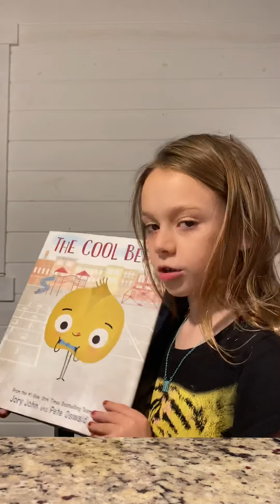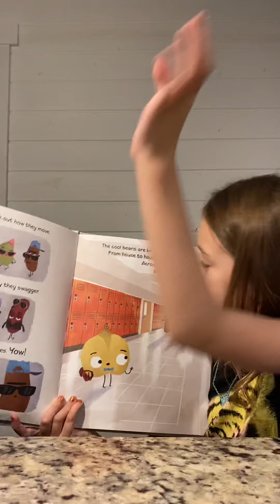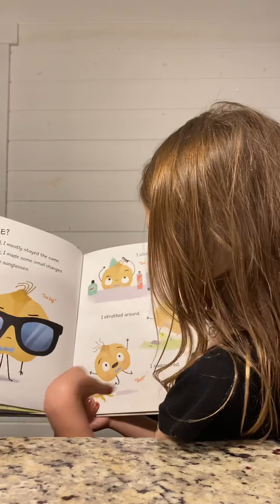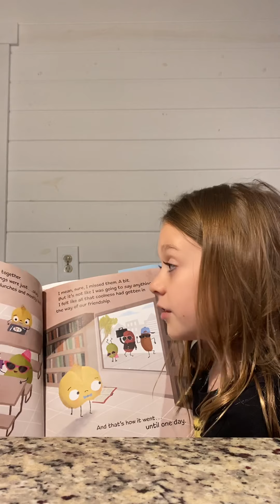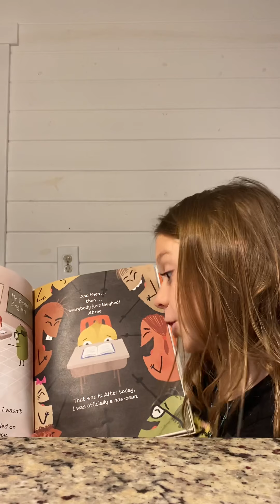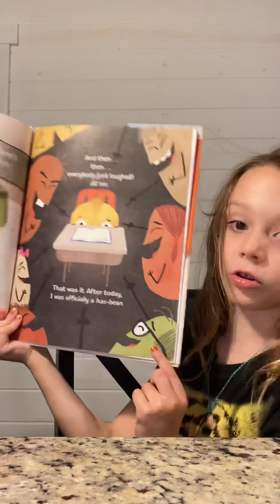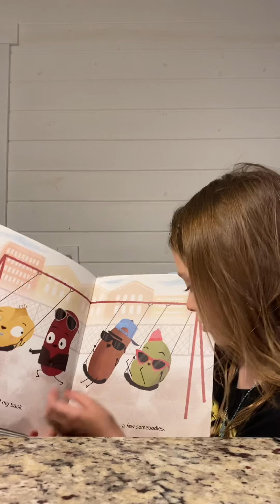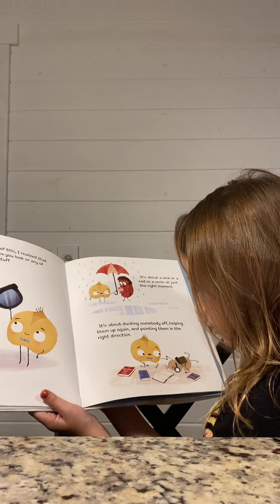Vol. 7 The Cool Bean